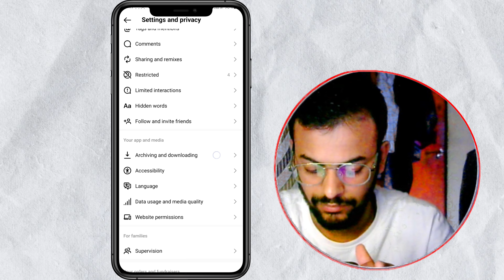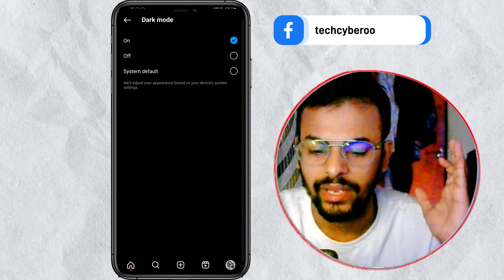Instagram Theme Change Kaise Kare | How To Enable Dark Mode On Instagram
Summary

doston is video main bataya ki aap Instagram theme ko change kaise kar sakte ho aur yah bhi bataya hai ki dark mode ko enable kaise kar sakte ho Instagram par dark mode Agar aapko video acchi lagi hogi to video ko ek like 👍 Jarur Dena aur channel per nahin Ho to Bhai subscribe kar lena tab tak ke liye Jay Hind vande Matram

Instagram Theme Change Kaise Kare Instagram Dark Mode
instagram new setting
Instagram night mode change kaise kare
Instagram dark mode chalu kaise kare
Instagram night mode chalu kaise kare
instagram setting update
instagram dark mod

FOLLOW ME ON:

techcyberoo

techcyberoo

Thank You 😊  1LIKE   1SUBSCRIBE